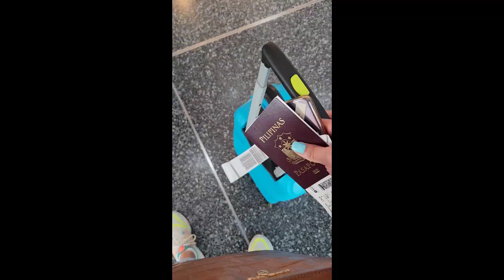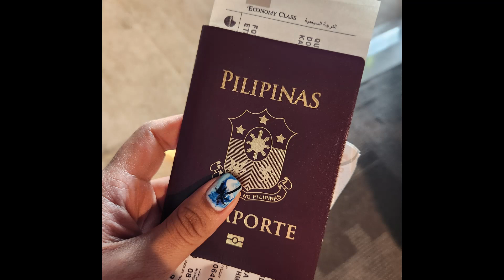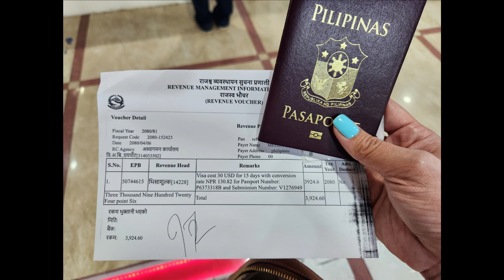DAY 1 - JOURNEY TO NEPAL 🇳🇵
I've always wanted to visit Nepal and it was my dream. I am so lucky that I had a chance to  have a week of vacation and decided to do my itinerary heading to Nepal. In this travel, I choose to stay Kathmandu due to a limited time that I have. It's monsoon season yet I still try my luck to discover Nepal. Tara samahan niyo ako sa Nepal!

Hotel Name:
🛌 ARYATARA KATHMANDU HOTEL

Camera Use:
📸 Canon M50 mark ii
📸 S21 and S22+